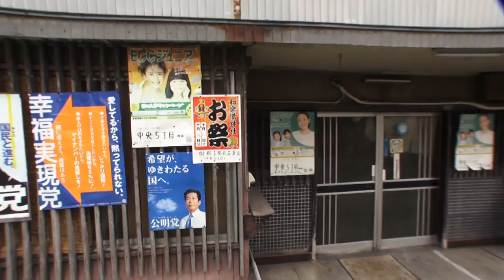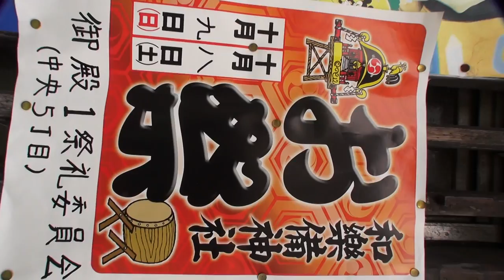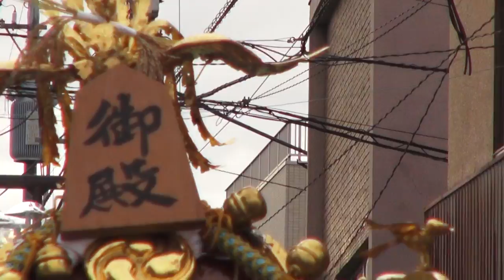28年 和樂備神社 神輿祭「御殿」神輿町内渡御。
埼玉縣　和樂備神社
御由緒
当社の創建は明らかではないが、
社伝によれば、室町時代に蕨を所領とした足利将軍家の一族、渋川氏が蕨城を築き、
その守り神として八幡大神を奉斎したのがはじまりであるという。
ところで、「渋川直頼譲状写」（加上家文書）には、
観応3年（1352）渋川直頼から嫡子金王丸に譲られた所領の内に「武蔵国蕨郷上下」が
記載されている。また、
「鎌倉大草紙」には、長禄元年（1457）渋川義鏡は、
曽祖父義行が蕨を居城としていた関係で、室町幕府から関東下向を命じられたとある。
さらに、当社の旧御神体「僧形八幡立像｣には、天正11年(1583)の墨書銘があり、
創建の年代をうかがい知ることができる。江戸時代には「蕨八幡」、
「上の宮」と呼ばれ、「中の宮」（氷川社）、
「下の宮」（氷川社）と共に蕨宿三鎮守として、重きをなした。
三学院末成就院が別当として祭祀を掌った。
　明治6年村社に列し、
明治44年(1911)12月15日町内の18社を合祀して「和樂備神社」と改称する。
岡田健次郎町長の草案をもとに東宮侍講文学博士本居豊頴先生が命名したという。
また、合祀に伴い埼玉県菖蒲町出身の林学博士本多静六先生に設計を依頼し、
境内整備が行われ、大正の末に現在の風致の原形が完成する。
　昭和20年(1945)、神道指令（国家神道、神社神道ニ対スル政府ノ保証、支援、保全、
監督並ニ弘布ノ廃止ニ関スル件）により国の管理を離れ、
同28年(1953)宗教法人法による登記が完了する。